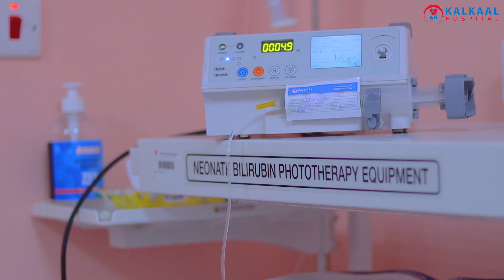Baro dhaqtarkaaga ||Dr jabriil abdi maalin